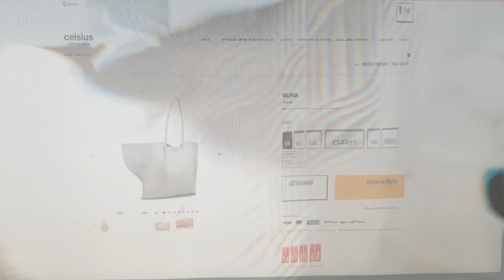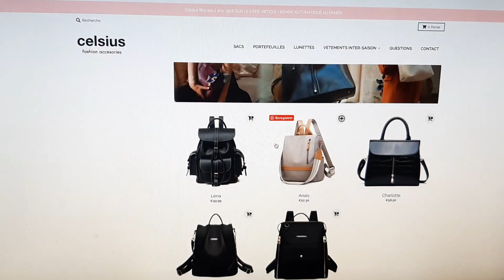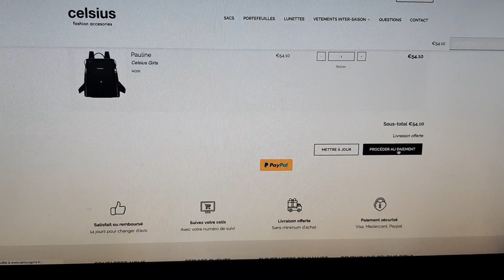Bon plan SACS PAS CHERS ET IDEES CADEAUX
🎀  Pour tout contact professionnel et pour mes abonnés, contactez moi par mail à l'adresse suivante :

🎀 Facebook T-lifestyle

🎀 Ma deuxième chaine sur ma passion la décoration le diy et beaucoup d'autres surprises 🎀 :

Ma chaîne est un espace agréable d'échange de partage avec des personne comme moi .
Chacun est libre d'aimer ou pas par contre les commentaires haineux (insulte, vulgaire, raciste,. ) qui va à l'encontre de mon état d'esprit sont de suite supprimés et signalés.